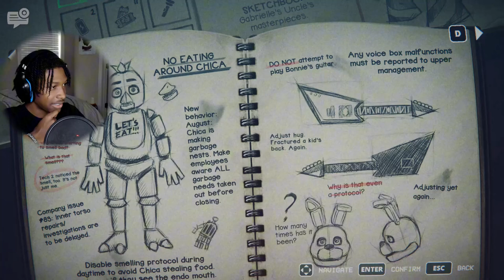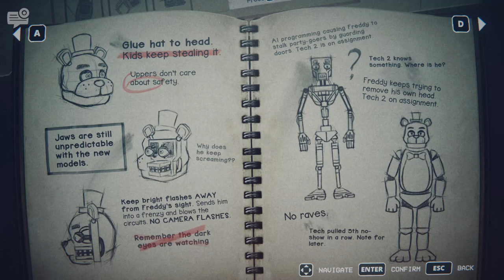Five Nights at Freddy's : Into The Pit Part 2